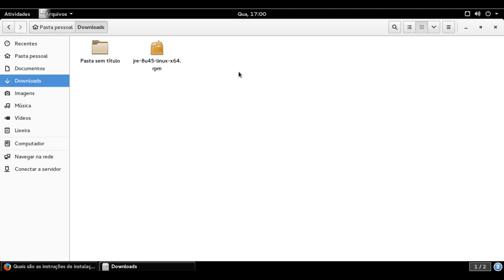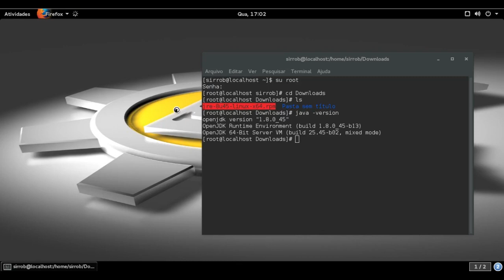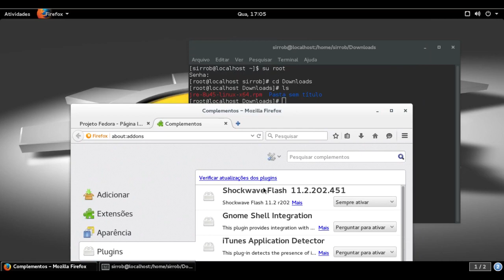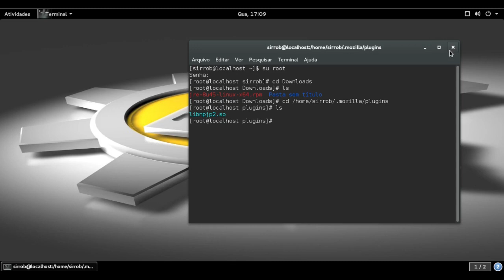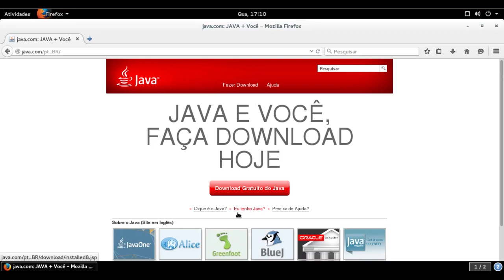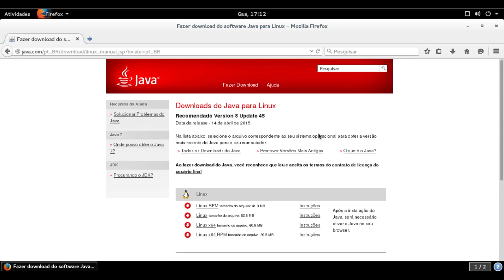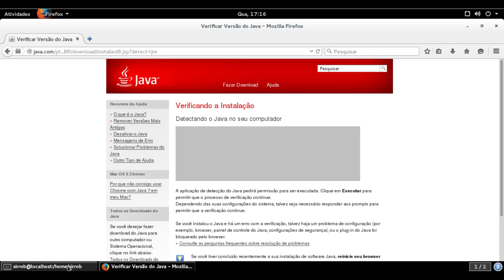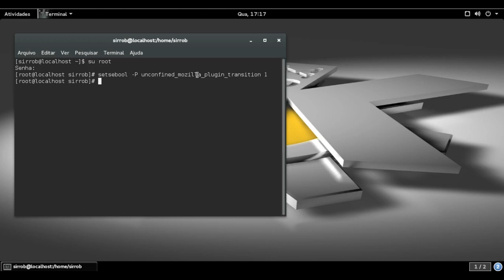Como instalaVA o Java no Fedora - Leia A Descrição Deste Vídeo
Atualização:
Baixe a versão do Firefox ESR no link abaixo:

Procure a versão para Linux, 32 ou 64 bits no seu idioma.

Siga a dicas mais abaixo, de instalação do Java, sem o link do arquivo libnpjp2.so, esqueça essa parte.
Depois baixe o Firefox ESR extraia​ para uma pasta.
Feche o Firefox instalado no sistema. Abra o arquivo firefox da pasta extraída, firefox-52.1.2esr/firefox.
Veja em Ferramentas/extensões/plugins  se o Java está aparecendo.
Provavelmente já estará funcionando. Agora em Maio/2017 a versão é a 1.8.0_131, mas ele não identifica, porém veja o que fiz.
Aqui precisei renomear a pasta jre1.8.0_131 que se encontra em /usr/java  para jre1.8.0_121. Abra o nautilus como sudo para renomear esta pasta. Noutras versões talvez precisaremos sempre remover a versão atual, instalar a nova, e renomear pra 121.
Instalando Java no Linux Fedora de verdade, pois o site oficial não explica todos os passos.

--abrir o terminal, entrar com o usuário root
--entrar na pasta que se encontra o .rpm baixado cd /home/nomedousuario/Downloads
--instalar com o comando:

rpm -ivh nomedoarquivodojava.rpm

--para atualizar, baixe o novo .rpm, entre nesta pasta que está o arquivo e digite o comando:

rpm -Uvh nomedoarquivodojavaultimaversao.rpm

--aguarde e pronto
verificar versão do java

--abrir o terminal e digitar

  java -version

--exemplo
  java version "1.8.0_45"
  Java-TM- SE Runtime Environment -build 1.8.0_45-b14-
  Java HotSpot-TM- 64-Bit Server VM -build 25.45-b02, mixed mode-
habilitar no firefox

--com o firefox fechado, abrir o terminal e entrar como root
--entrar na pasta de plugins do usuário

  cd /home/nomedoseuusuario/.mozilla/plugins

--habilitar com o comando:

ln -s /usr/java/jre1.8.0_45/lib/i386/libnpjp2.so para versão do java 32bits
ou
ln -s /usr/java/jre1.8.0_45/lib/amd64/libnpjp2.so para versão do java 64bits

Mude sempre o nome da pasta jre1.8…. para a versão que está instalada, a última versão.

--abra o firefox e entre em Ferramentas/Complementos e clique em plugins
--coloque o java-tm- plug-in para "sempre ativar" no botão que fica do lado direito do plugin com 3 opções, "perguntar para ativar", "sempre ativar", "nunca ativar".

se o sistema bloquear o plugin do java

--abrir terminal e entrar com usuário root
--digitar o comando:

setsebool -P unconfined_mozilla_plugin_transition 0 por padrão está em 1, coloque 0 somente se houver o bloqueio

Obrigado.